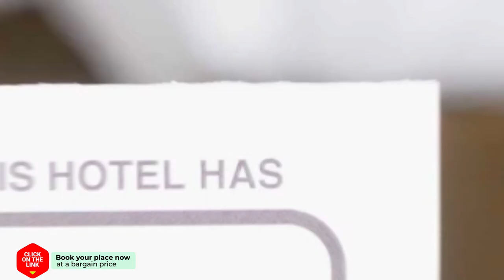Neapoli Villas hotel review | Hotels in Neapolis | Greek Hotels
Neapoli Villas hotel video review. Hotels in Neapolis, greek 3 stars hotels.